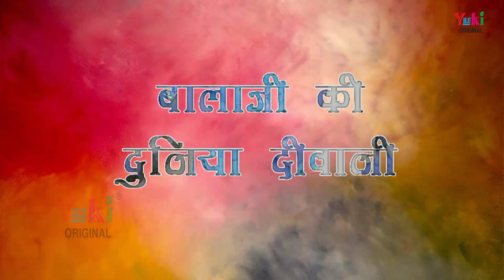बालाजी की दुनिया दीवानी | Balaji Ki Duniya Deewani | Superhit Balaji Bhajan | Ram Kumar Lakkha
Song:  Balaji Ki Duniya Deewani
Singer:  Ram Kumar Lakkha
Lyrics: Raj Mehar
Category:  Hindi Devotional ( Hanuman / Balaji Bhajan)
Producers:  Amresh Bahadur - Ramit Mathur
Label : Yuki